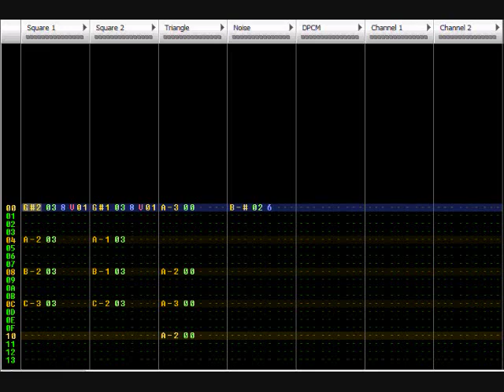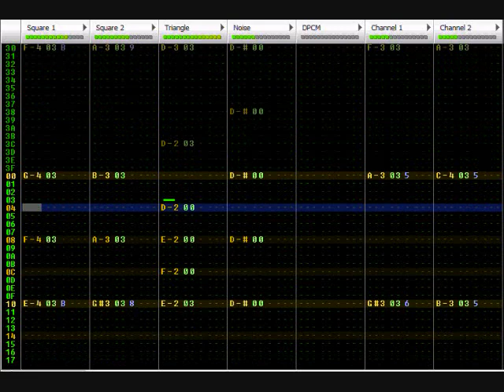Final Fantasy IV - 8-bit Battle with the Four Fiends (The Dreadful Fight) on Famitracker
One of my favorite tracks from the entire series. Please tell me if you think I screwed it up.